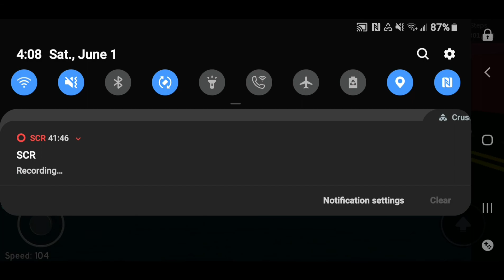Roblox speed city episode 1 | SHADOW DIMENSION CRATE!!